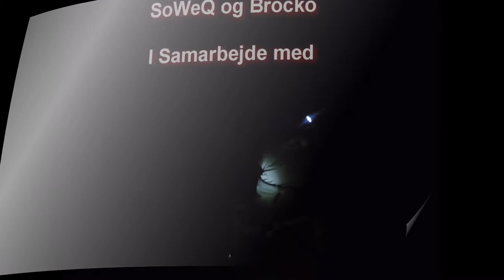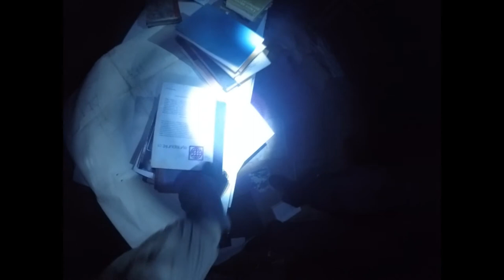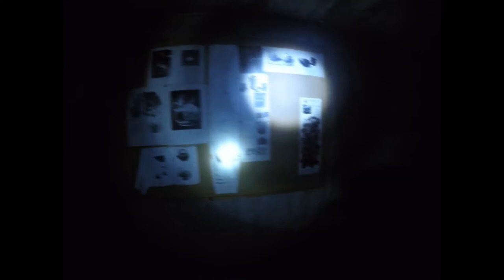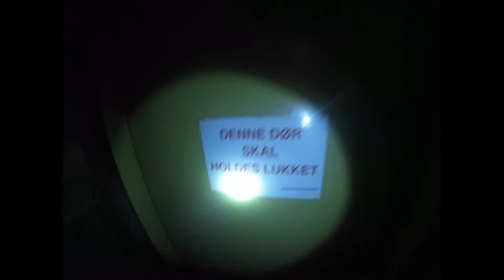På Tur I Danmark / Forladt Sted Part 4 - Sjælland - Folkehøjskole - Feat. ChampenDK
Tusind Tak Til Climax for sponsorering af go pro og udstyr:

SoWeQ, Brocko og ChampenDK på Tur i Danmark, denne gang på Sjælland for at besøge en Folkehøjskole !
På Tur I Danmark / Forladt Sted Part 3 - Sjælland - Fabrik - MED HEMMELIG GÆST !

SoWeQDK Streamer on twitch, designer and Explorer !

Games, photoshop and Urban exploration  !